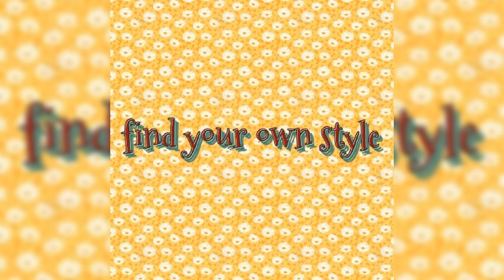Beautiful Rajputi Poshak